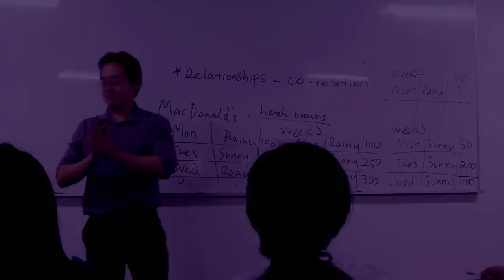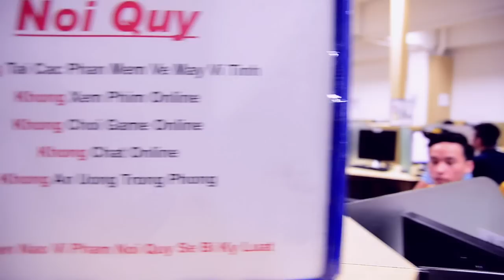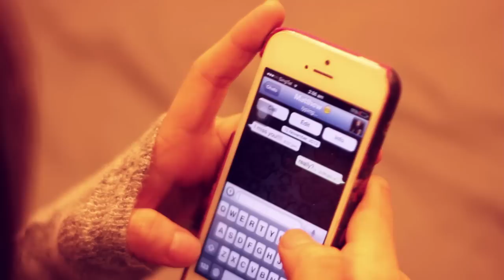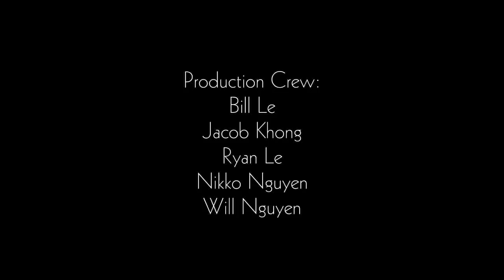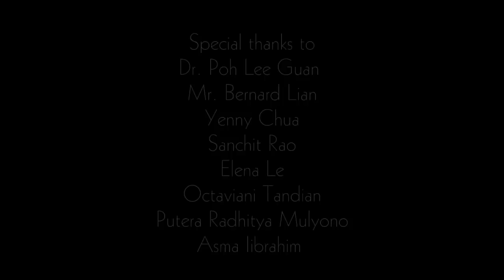Close Friends [Short Film] - One4 Production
It is not always easy to confess to a girl that you like her, especially your close friend. That's reason we want to make our first short movie title: "Close Friends".

ORIGINAL MUSIC by:
Bill Le

SONG "Close Friends"
Composer: Bill Le
Lyrics: Jacob Khong
Performers:

Our teachers and friends